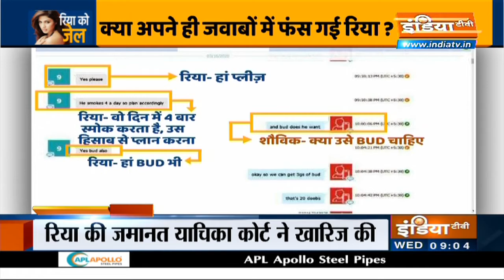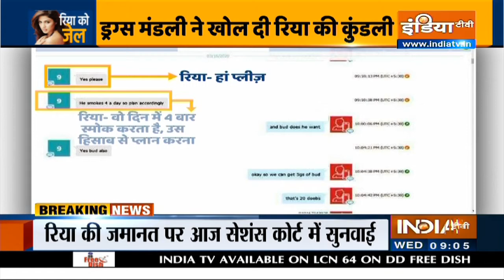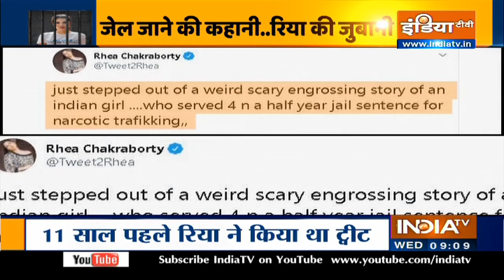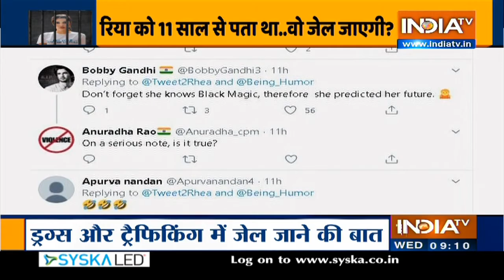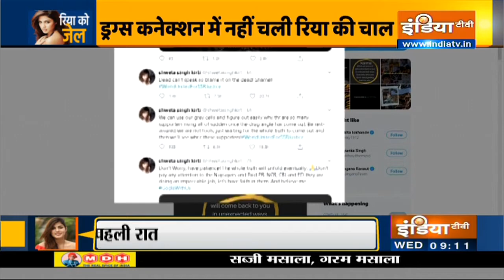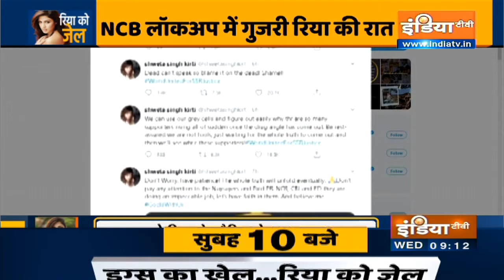Sushant Case: सेशन कोर्ट से नहीं मिली बेल तो 22 सितंबर तक भायकला जेल में रहेगी रिया